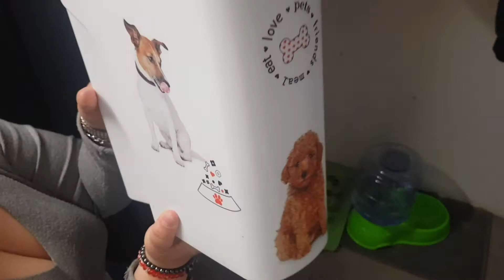room tour du coin repas